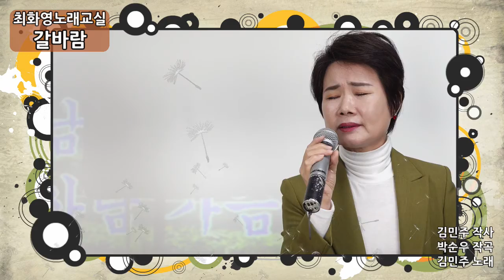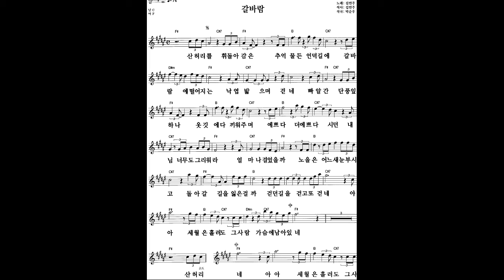갈바람(김민주), 가사 동영상, 악보삽입, 노래배우기, 최화영노래교실, K-Pop(trot),韓國歌謠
갈바람

김민주 작사
박순우 작곡
김민주 노래

산허리를 휘돌아감은 추억물든 언덕길에
갈바람에 떨어지는 낙엽 밝-으며 걷네
빠알간 단풍잎 하나 옷깃에 다 끼워주고
예쁘다 더 예쁘다 시던 내님 어느새 그리워라
얼마나 걸었을까 노을은 어느새 눈부시고
돌아갈 길을 잃은 걸까 걷던길을 걷고 또 걷네
아아아아 세월이 흘러도 그사람 가슴에 남아있네